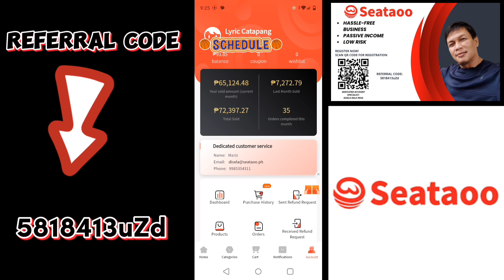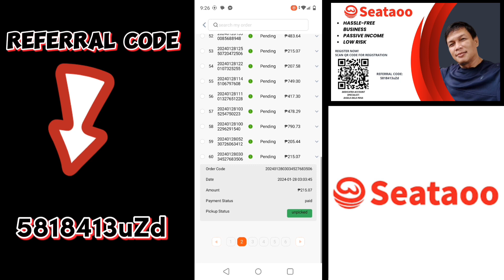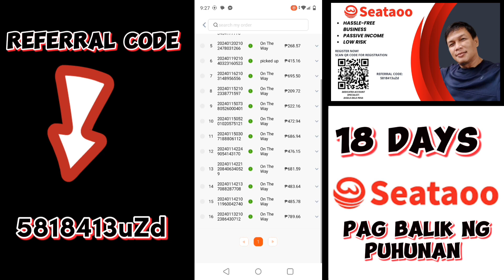Business na Pweding Kang Kumita ng Passive income ( Watch until the end )